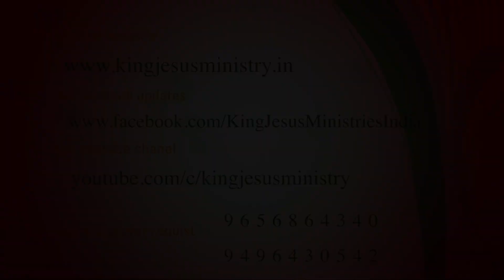SHEMA - YAHWEH. DAY - 599